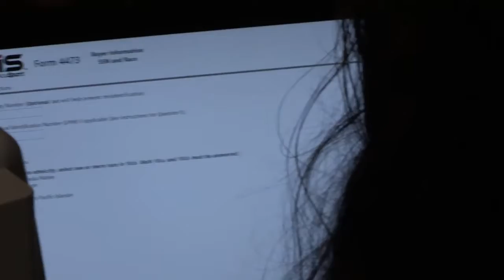REAL CONVERSATIONS First Time Gun Buyer! Change My Mind